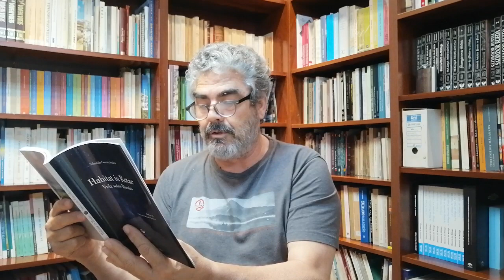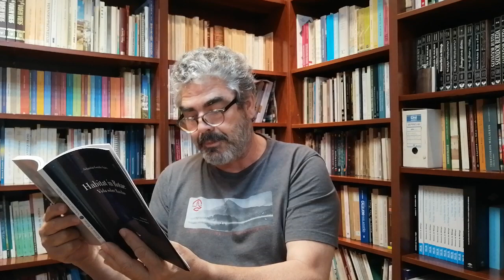Clemente González nos presenta su libro favorito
"Habitar Rotae" de Sebastián González
BIBLIOTECA DE MÁLAGA